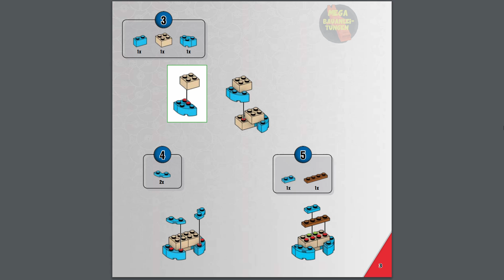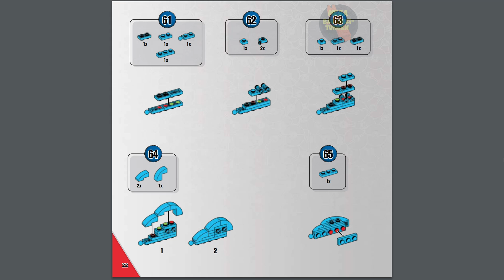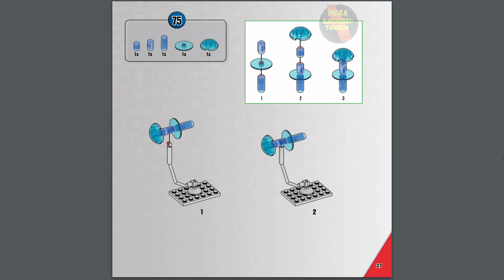Build & show Squirtle Instructions | Pokémon | Mega Bauanleitungen | GYH00 | Mega Construx | Schiggy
Bauen und Zeigen Schiggy

Erscheinungsjahr: 2021
Teile: 199

Werbetext:

Build even bigger battles with this Squirtle construction set. This Water-type Pokémon stands over 4-inches tall and can create a number of heroic stances when you pose it in different battle-ready positions. This faithfully modeled Squirtle includes Water-type battle effect details for a truly authentic building experience.

Ideal for Wonder Builders, ages 6 and up

Buildable and poseable Squirtle Pokémon building set that stands over 4-inches tall

Squirtle comes with Water-type battle effect details

Comes with bonus Dive Ball

199 bricks and pieces combine with all Mega Construx building sets and are compatible with other name brands

Ideal for ages 6 and up, this construction toy provides build-and-play experiences to help develop creativity and problem-solving skills